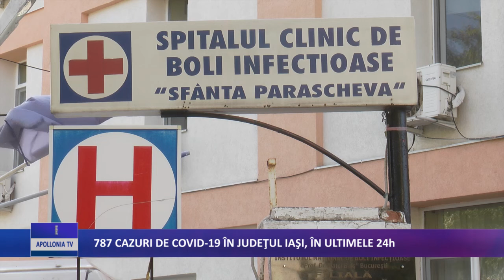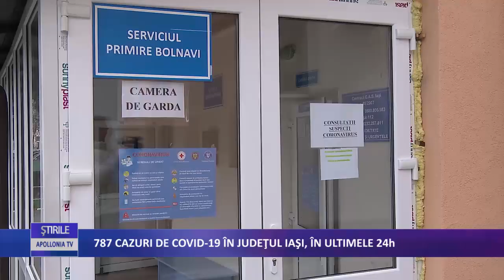787 CAZURI DE COVID-19 ÎN JUDEȚUL IAȘI, ÎN ULTIMELE 24H